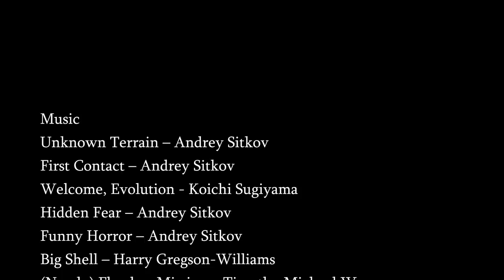XCOMMANDERLESS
Me and some friends spent the weekend devising a new and terrifying way to play XCOM 2 over Parsec that really ratchets up the tension. It's not quite coop, but it's definitely anti-AVATAR.
To play you'll need several mates, parsec, a copy of any XCOM game you like, and faith in your allies, without faith there's nothing to shatter.

Special thanks
Pleyway the Sweed

Music
Unknown Terrain – Andrey Sitkov
First Contact – Andrey Sitkov
Welcome, Evolution - Koichi Sugiyama
Hidden Fear – Andrey Sitkov
Funny Horror – Andrey Sitkov
Big Shell – Harry Gregson-Williams
(Nearly) Flawless Mission – Timm Wynn